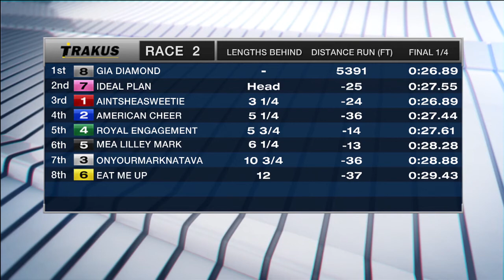Mohawk, Sbred, September 15, 2017 Race 2